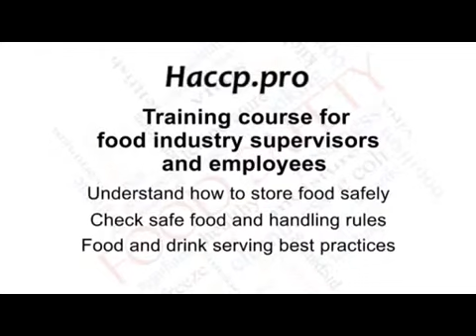course food safety course haccp level 2 3 1 training course course haccp level 2 3 1 training